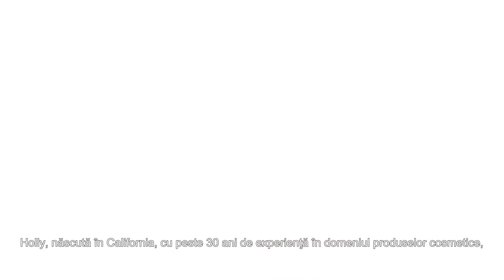Panelul Oriflame de Experţi în Îngrijirea Pielii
În Oriflame, timp de peste 45 ani, am creat produse de îngrijire a pielii. Depunem continuu eforturi pentru a crea soluţii mai eficiente de îngrijire a pielii, care să corespundă nevoilor tale. Îţi prezentăm Panelul Oriflame de Experţi în Îngrijirea Pielii – o echipă formată din experţi în diverse domenii ale ştiinţei, ce îţi vor împărtăşi din cunoştinţele lor, vor duce îngrijirea pielii la un nivel superior şi te vor ajuta să devii chiar tu un expert.